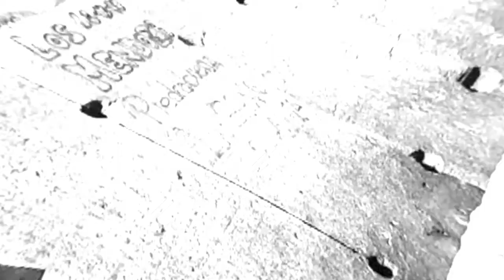¿cual es tu limite?